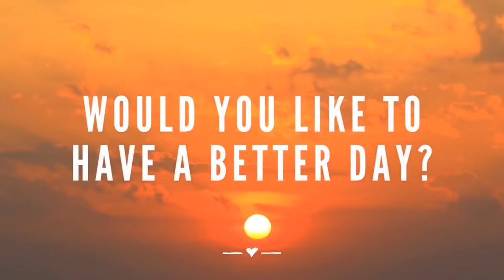POWERFUL Krishna Beeja Mantra for Joy AND Prosperity | Nonstop | Mahakatha Meditation Mantras